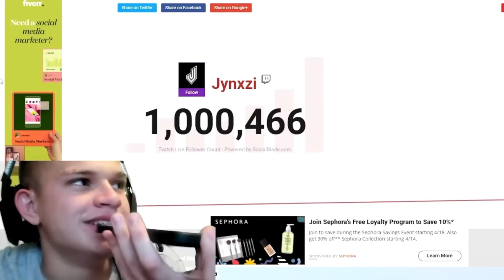These Influencers Ruined Everything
Hello everyone, In today's video, I will be discussing the recent times we have been experiencing content-wise and doing a bit of an analysis in the positive direction I believe we are headed in, while also giving credit to the new up-and-coming creators for their part in bringing back the old feel of genuine content.